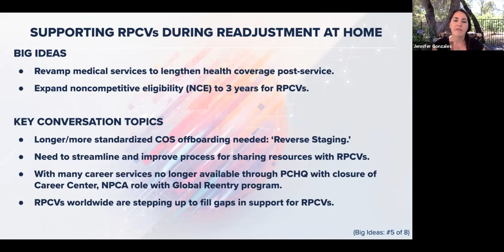Big Ideas for the Peace Corps Community: Supporting RPCVs During Readjustment at Home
On July 18, 2020, National Peace Corps Association hosted our global ideas summit: Peace Corps Connect to the Future. Over the previous two weeks, NPCA hosted eight town halls to ask: What are the big ideas for the Peace Corps, the NPCA, and the Peace Corps community going forward?

At the July 18 summit, members of the Peace Corps community shared highlights from the town hall discussions. Jennifer Gonzales served as a Volunteer in Namibia 2015–18. She presented highlights from the town hall on Supporting Returned Peace Corps Volunteers (RPCVs) During Readjustment at Home.